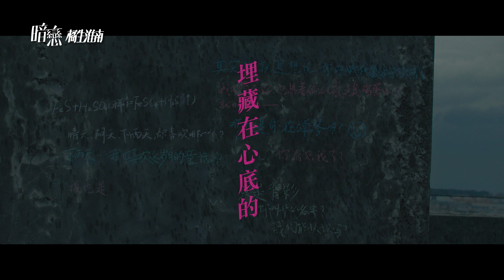我們的青春，從一場暗戀開始【暗戀·橘生淮南】My Blue Summer 11/10(五) 戀戀不捨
【暗戀·橘生淮南】

導演：《何以笙簫默》黄斌
演員：《狗十三》張雪迎, 《五個撲水的少年》辛雲來, 《乘風少年》伍嘉成, 《知否？知否？應是綠肥紅瘦》劉琳, 《獨行月球》辣目洋子

★ 改編自知名作家 八月長安 同名原著小說
★ 原作者 八月長安 親自擔綱電影編劇
★ 第64屆柏林影展水晶熊單元特別推薦獎 張雪迎 領銜主演
★ 最漫長的暗戀，最盛大的離別，致最美好的我們
★ 最觸景的青春暗戀故事，共同回味最美好的年少記憶

　　成績優秀、生性驕傲的洛枳，暗戀著幼時有過一面之緣的同學盛淮南，而盛淮南對此毫不知情。高中畢業後，洛枳發現自己和盛淮南竟在同一所大學，兩人意外相識並愈走愈近，但洛枳依然不敢表明自己的心意，當成長和現實的壓力接踵而來，這場漫長的暗戀，究竟該何去何從…。